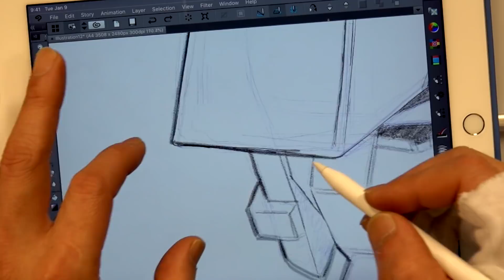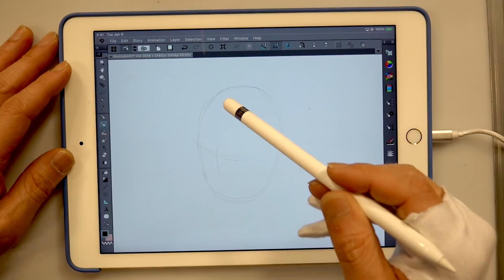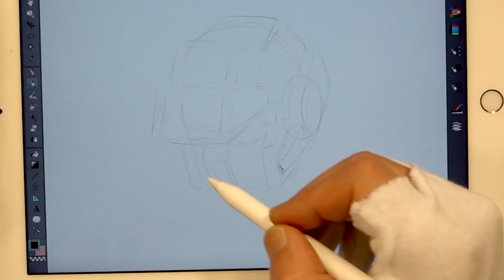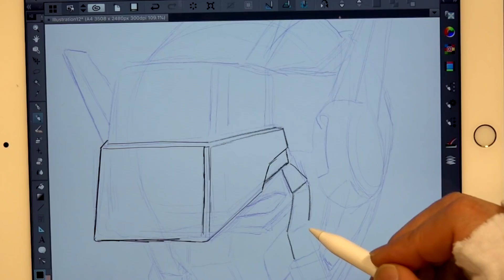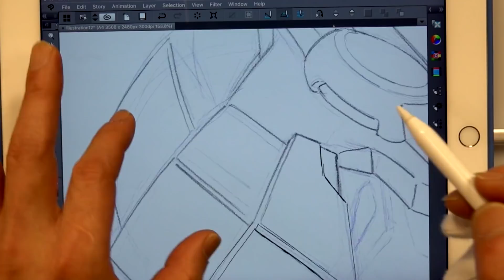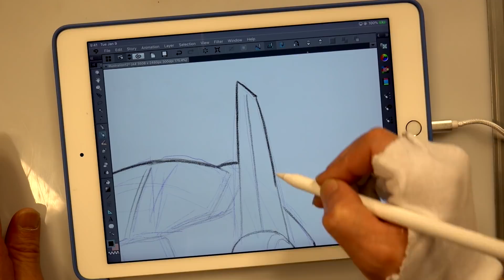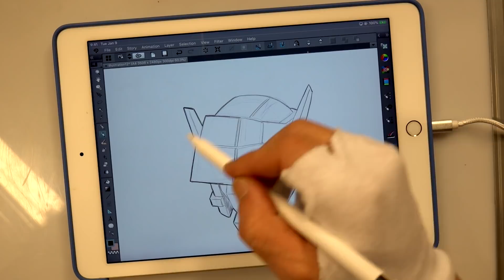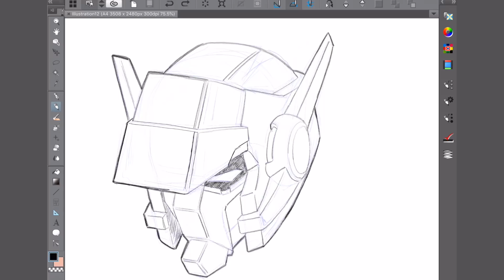iPad/Wacom Cintiq Comparison【Japanese Pro Animator】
Japanese Pro Animator Hinoe tries out the iPad Pro and Apple Pencil! He rarely uses digital tools like pen displays or tablets at work so let's ask him what he thinks of it and how it compares to the Wacom Cintiq Pro which he tried in a previous video